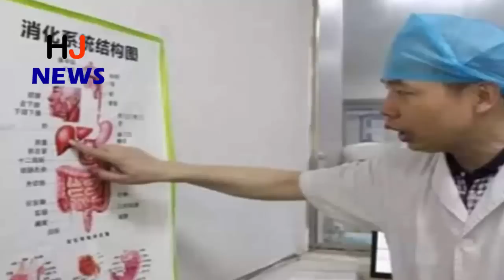नाश्ता नहीं करती थी महिला, इस छोटी-सी बात का हुआ ये भयंकर नतीजा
In a strange case in China, more than 200 stones (stones) have been removed from the womb of a woman. The doctors have told the reason for so many stones in the stomach, it is shocking. They say that the woman did not eat breakfast in the morning, so she had this condition. This is the case ...

A woman was operated in a hospital located in Guangxi City of China and more than 200 stones were removed from her stomach.
The 45-year-old woman has been named Miss Chain. These stores were in its Golbladder and Liver. Their size ranged from small pebbles to eggs.
This woman was suffering from stomach pain 10 years ago, but due to fear of the operation, she did not get out of the store. Gradually the number of stunts continued to grow.
In the moment, when the pain became intolerable, it had to undergo surgery. This operation took about six and a half hours.
Dr. Kuan Jwei, who operated his operation, said that this condition was due to lack of breakfast.
-Dr. According to Juwei, if a person does not take breakfast in the morning, then there is no contraction and dilation in his globbler. This creates a yellowish brown liquid.
Because of this, the cholesterol and calcium concentration in the body increases. Stone is formed by the solidification of calcium and other minerals.

HJ NEWS !!